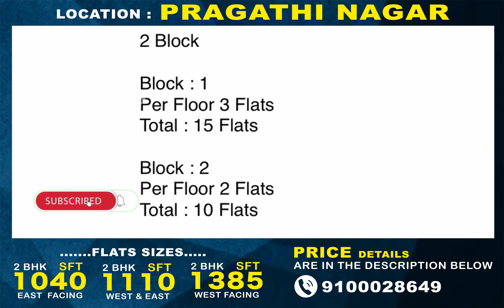Flats For Sale in Pragathi Nagar || Price : 5,000/- || GHMC Approved || Hyderabad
🗺️📍 Location ;
🔹 ghmc Approved

🔹 jntu = 5 KM
🔹 hitech_city = 11 KM
🔹 gachibowli = 17 KM

⭐ Total : 933 Sq Yrds
⭐ 5 Floors
⭐ 2 Blocks
⭐ Block 1 : Per Floor 3 Flats
⭐ Block 2 : Per Floor 2 Flats
⭐ 25 Flats
⭐ Only 2 BHK 1,385 West  Available
⭐ Handover : 2 Months

🔹 Price : 5,000/- Its Not Final Price
🔹 Amenities : 3.5 Lakhs
🔹 Booking_Amount ; 3,00,000
🔹 Remaining Payment With in 35 Days ..

Note : We have.

Property for sale Houses for sale
Resale Houses for sale in Hyderabad
Houses by owner for sale in Hyderabad
properties in Hyderabad by owner Property for sale by owner in Hyderabad,
Direct owners properties in Hyderabad
commercial properties
House for sale near me by owner Plots for sale in Hyderabad
apartments for sale Urgent sale
Low Budget
houses Hmda
 Double bedroom flats
trible bedroom flats
direct owners properties
Fully Furnished Flat For Sale
semi furnished flats for sale
New projects in Hyderabad 2022
under construction apartments for sale
under construction flats for sale in Hyderabad
upcoming projects in Hyderabad
Hyderabad real estate 2022